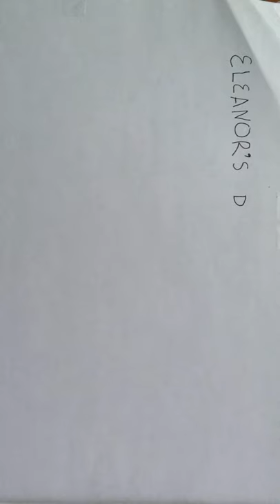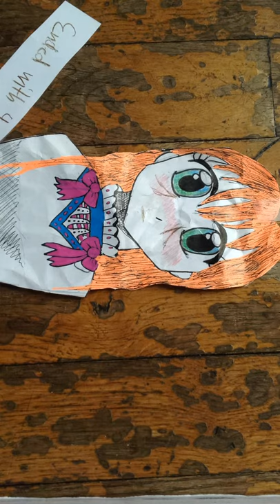Eleanor Of Aquitaine Animation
I did this for a school history project